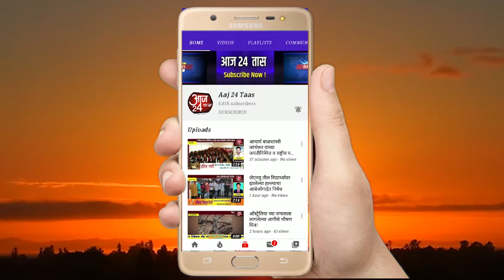जुन्नर तालुक्यात 23 सप्टेंबर अखेर आढळले 100 कोरोना बाधित रुग्ण